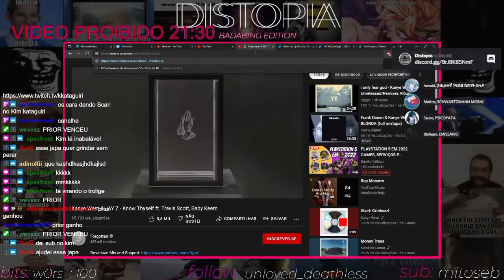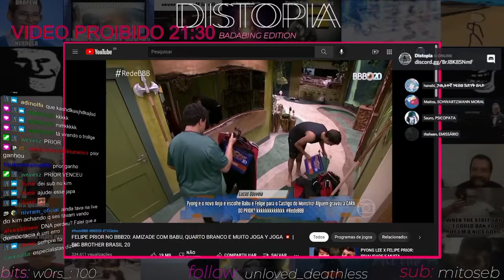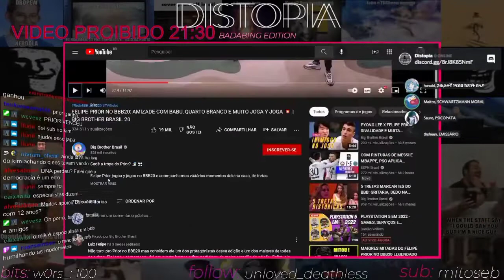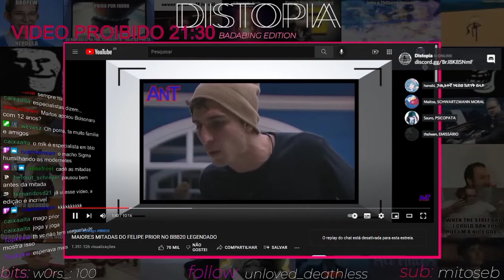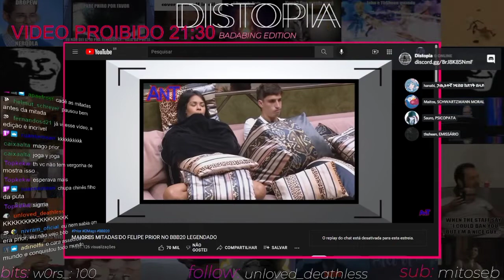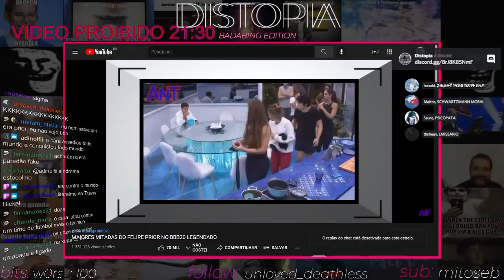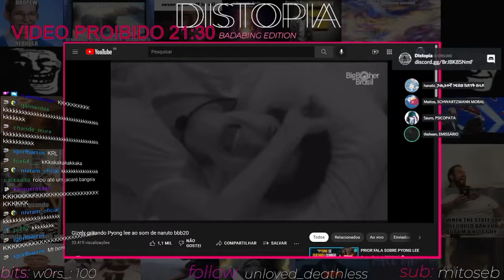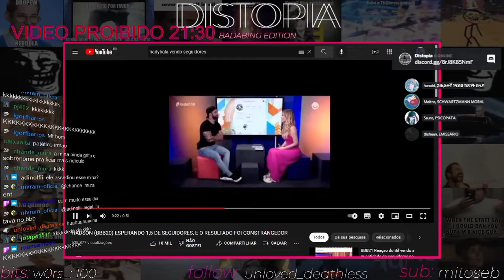ASSISTINDO AS MAIORES MITADAS DO PRIOR NO BBB!!!